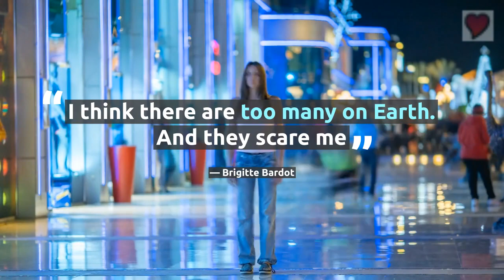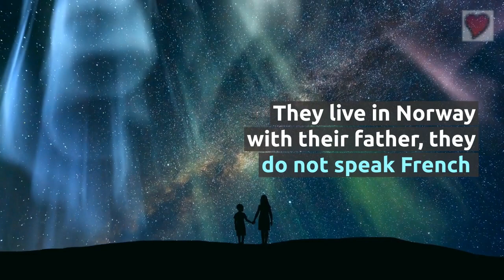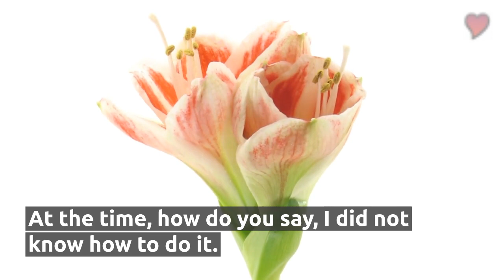Brigitte Bardot and her son Nicolas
Brigitte Bardot and her son, Nicolas-Jacques Charrier.
Brigitte Bardot never had the maternal instinct: “I believe today that it can be learned. But at the time, it was a pain, she says. I did not feel it, and I did not understand why, while I had it with animals.